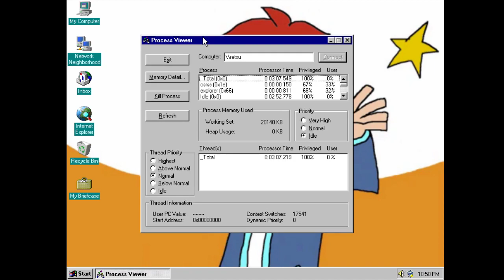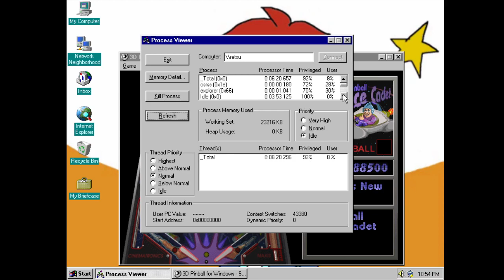Windows NT 4.0. Resources Kit - Process Viewer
Models: DELL Optipex 790 Tower Computers
Monitor: Samsung Monitor S19D300
Keyboard And Mouse: A4Tech KRS-85, Dell Mouse MS11
Controller: Black Xbox 360 Wired Gamepad Controller
Operating System: Windows 10 64-Bit